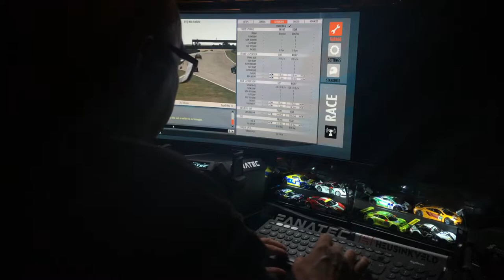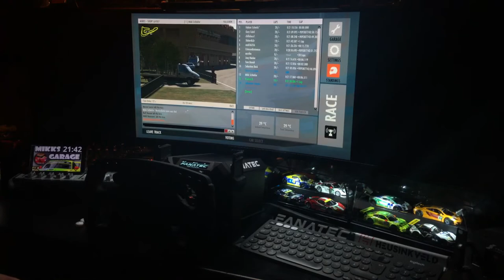20min Caterham😍RoadRage🧨 Abgefahren Event Rf2 19.08.2019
F1 Rim slightly wrong decision😌

Mikk Rig Specs:

DD1 Podium Software 340
F1 2019 Rim V2

Samsung 49" CHG90 QLED Gaming Monitor
I7 4990K CPU
GTX1080 SLI
Logitech MX Ergo Trackball
Logitech K780 Multi-Device Wireless Keyboard
Genius 1903 W10 with WPD Tweaks, ILSC and Bitsum Lasso

Ipad with ProMovie Software direct recording
Iphone 8+
BenQ ScreenBar E-Reading-LED-Task-Lampe
Jabra Evolve 75 Headset